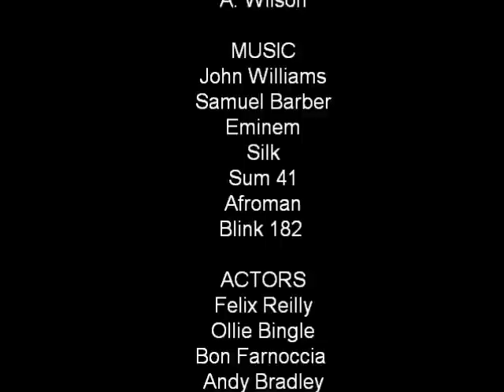Alcohol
Great Video about Alcohol.. A bit of a 'good mood' video that'll put you in a good mood